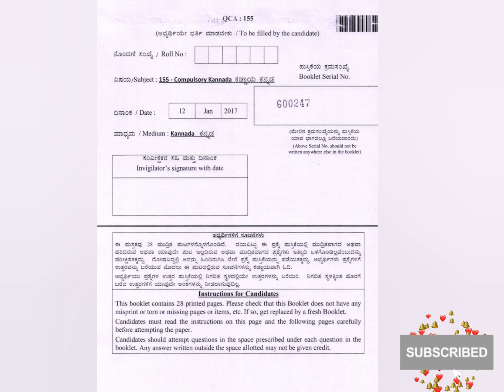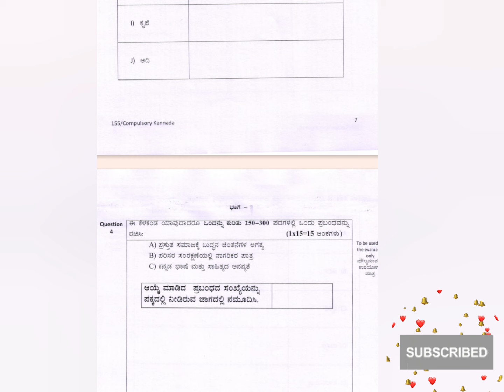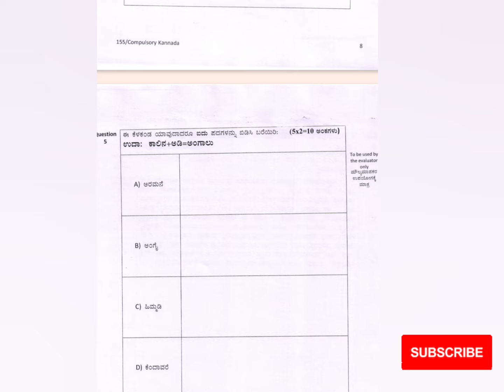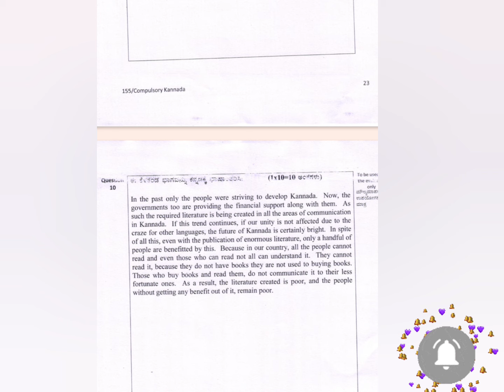KPSC COMPULSORY KANNADA EXAM DETAILS /KPSC ಕಡ್ಡಾಯ ಕನ್ನಡ ಪ್ರಶ್ನೆ ಪತ್ರಿಕೆ ವಿವರಣೆ